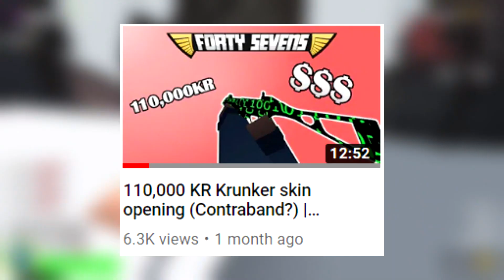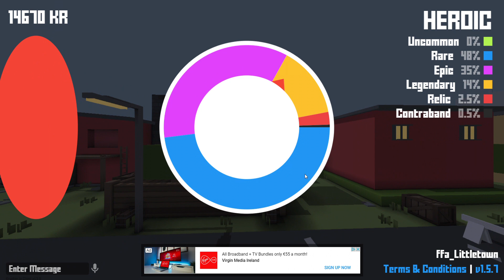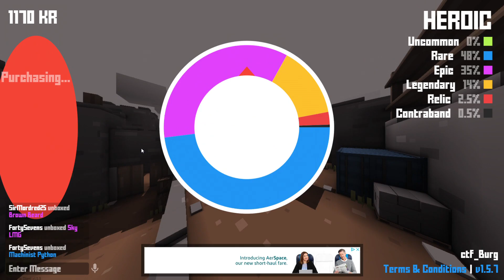15,000 KR KRUNKER unboxing (CONTRABAND?) | Krunker.io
Short video, this will probably go up a week after I originally made it so there could be some new skins out, sorry about that :)
Hope you guys still enjoy though.

Edit: New krunker news in a day or 2.